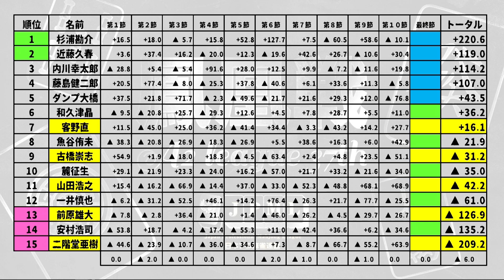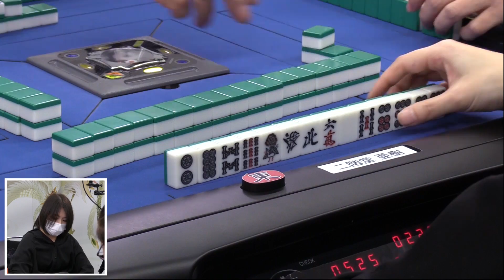【麻雀】第37期鳳凰位戦A2リーグ最終節A卓１回戦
二階堂亜樹vs前原雄大vs山田浩之vs古橋崇志vs客野直
実況：小笠原奈央
解説：佐々木寿人
ルール：日本プロ麻雀連盟公式ルール